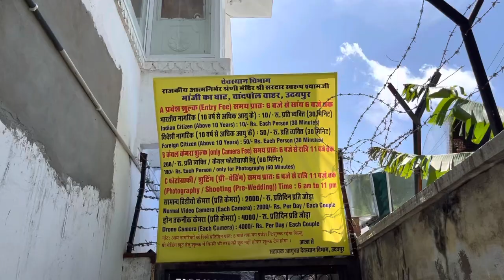Aaj Udaipur ki sabse popular jagah visit ki